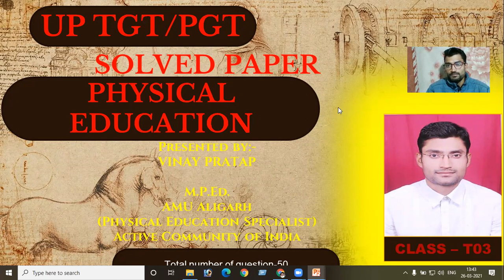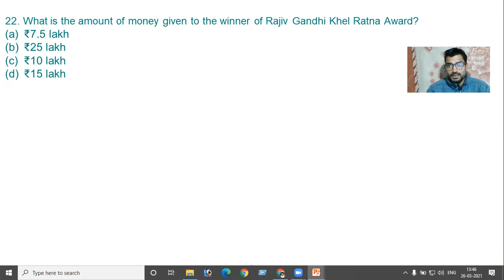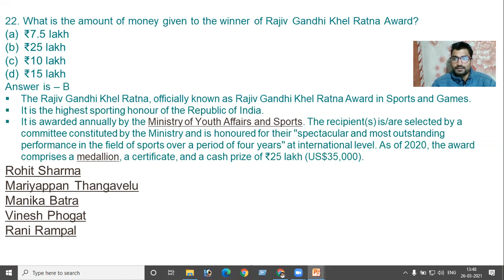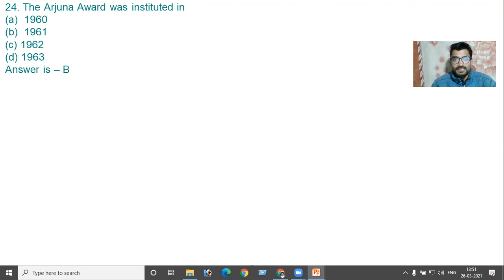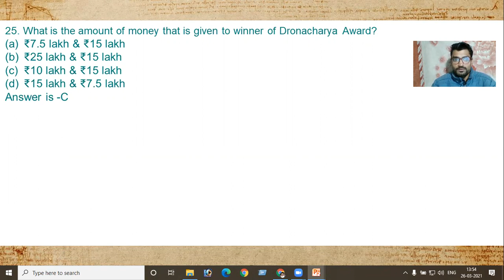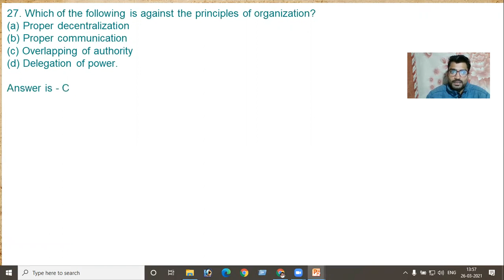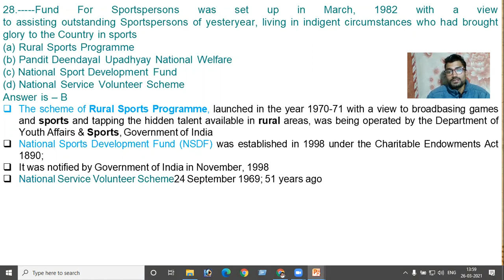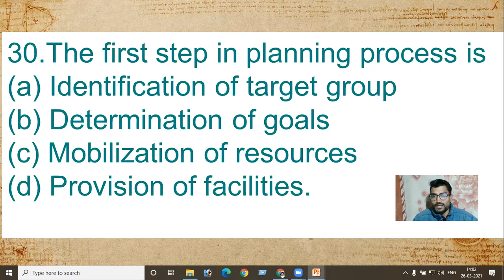Physical education solved paper series 2021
This is a physical education solved paper series for UGC NET /TGT/PGT/DSSSB/KVS/NVS/SET examinations. In which, the students will get the explanation of each option of the question along with the right answer. Free classes + Free study material.